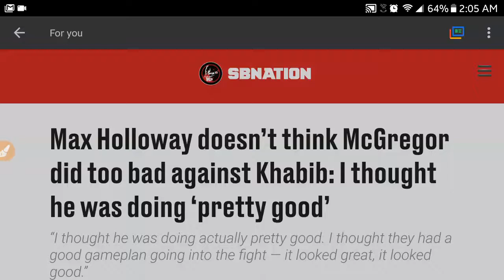Max Holloway doesn't think McGregor did bad Atkins khabib during the UFC fight